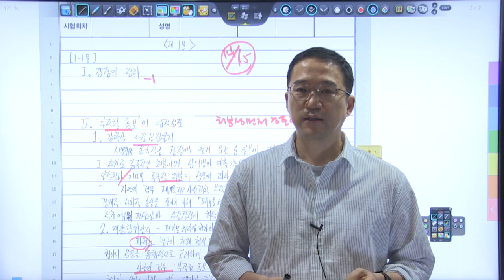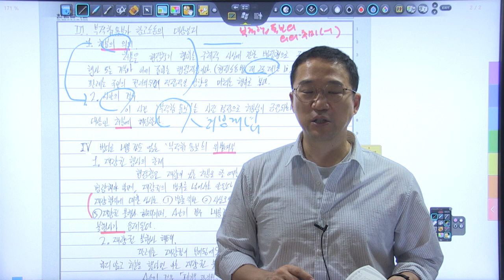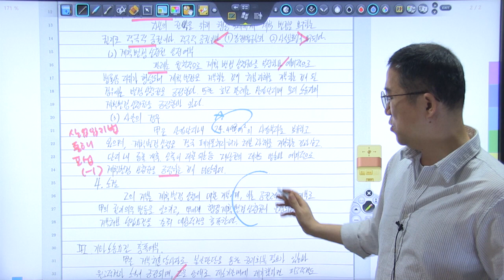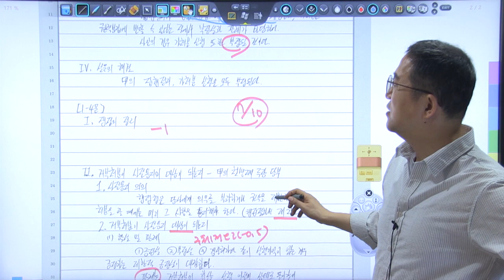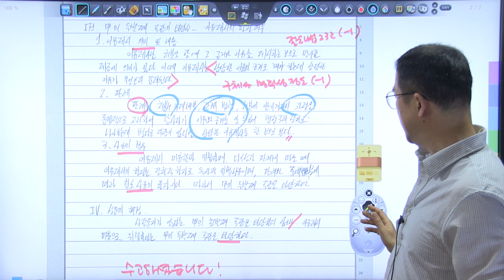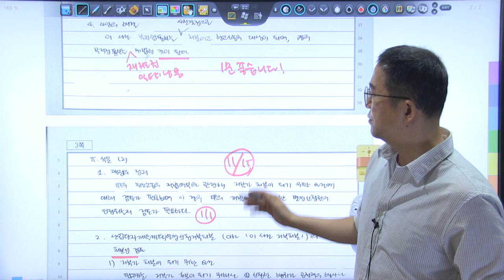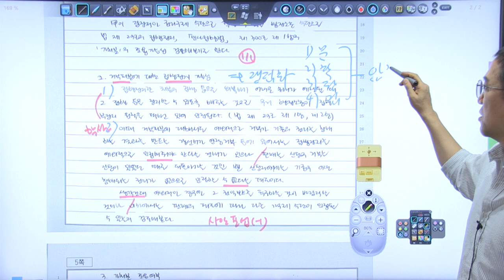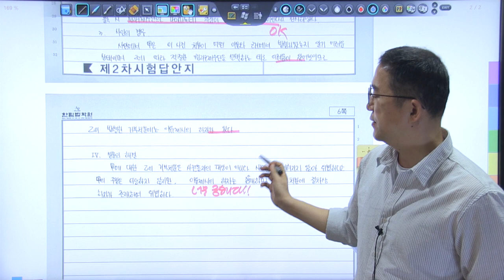2024년 5급공채 행정법 3순환 모의고사 복습동영상 9회